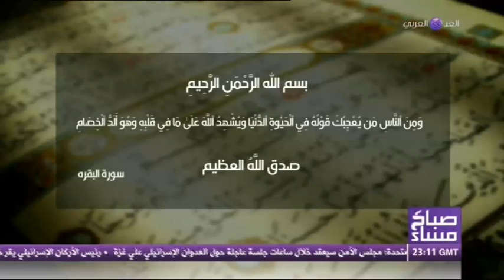الرياء وشخصية الأخنس بن شريق في القران الكريم "صباح مساء"